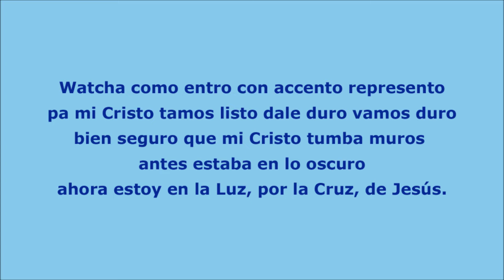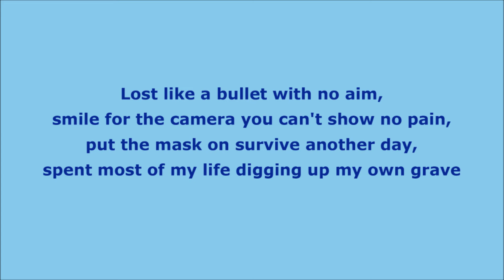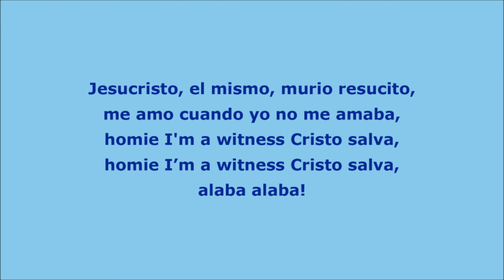Christ Up 330 - "Empieza La Fiesta" 2014 (Lyric Video)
There's a party in Heaven when one sinner repents. Empieza La Fiesta!

Beat Production: Steven Filangies
Composer: Christ Up 330